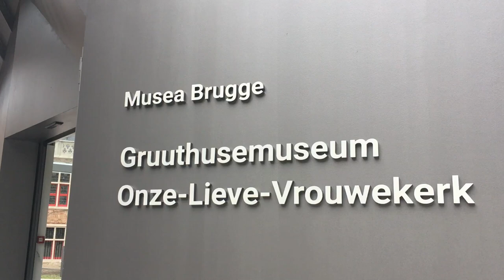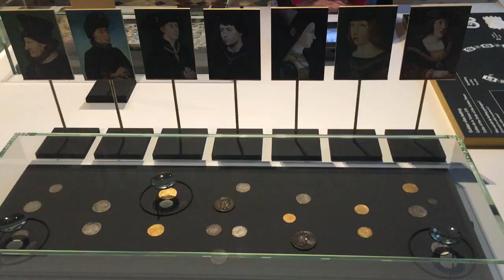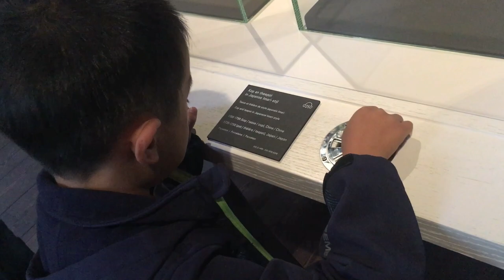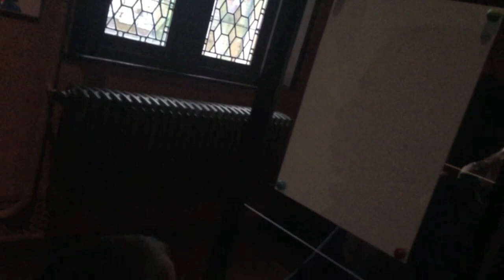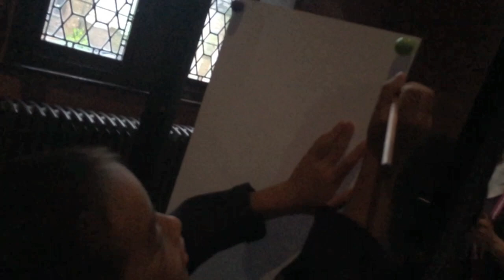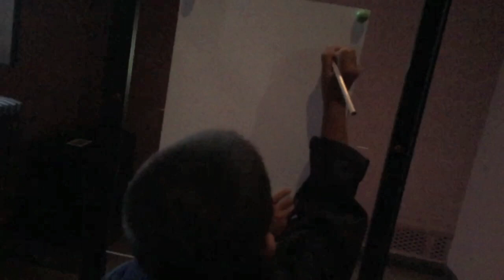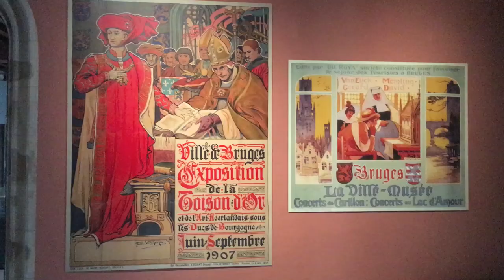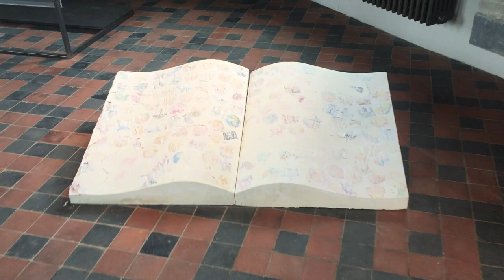Gruuthusemuseum Bruges Belgium (bonus footage)